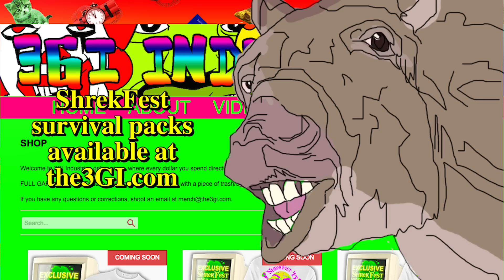COME TO SHREKFEST 2015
Seriously boys, last year was a blast so make sure to make it to our swamp!